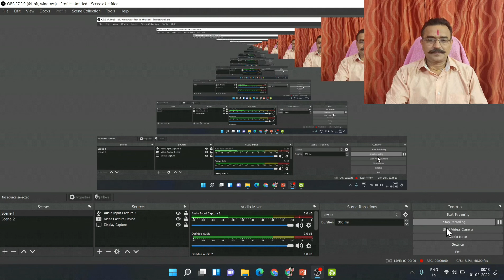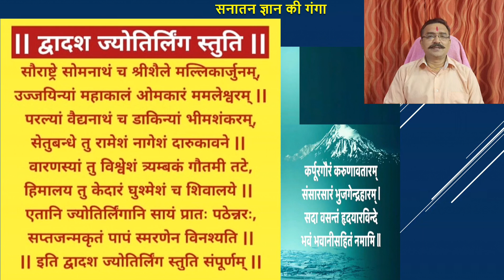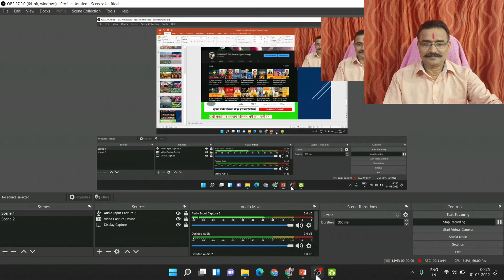D8. दिन में दो बार जलमग्न होता है ये शिव मंदिर l सबसे बड़ा शिव मंदिर | Top 5 Shiva Temples in India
भारत में सबसे बड़ा शिव मंदिर कौन सा है? | Top 5 Shiva temples in India

Video Highlights:

Which is the main Shiva temple in India?
Are all Shiva temples in same
Are the Shiva temples in a straight line?
Are all Jyotirlingas on same longitude?
How many Shiva temples are there in the world?
Where are the Pancha Bhoota Lingas in India?
Are Jyotirlingas in straight line?
Are all Shiva temples in same longitude?
What is 79 E longitude?
सबसे पुराना शिवलिंग कौन सा है?
भोलेनाथ के कितने धाम है?
सबसे बड़ा शिव मंदिर किधर है?
भोजपुर भोपाल से कितने किलोमीटर है?
भारत में सबसे बड़ा शिव मंदिर कौन सा है?
भारत में भगवान शिव के कितने मंदिर है?
उत्तराखंड में कौन सा ज्योतिर्लिंग स्थित है?
दिन में दो बार जलमग्न होता है ये शिव मंदिर
शिव और पार्वती का विवाह कैसे हुआ? | How did Shiva and Parvati marry?

Video Highlights:

भगवान शंकर के कितने विवाह हुए?
शिव पार्वती का विवाह कौन से युग में हुआ था?
शिव पार्वती के कितने गुण मिले थे?
भगवान शंकर की पूर्व पत्नी का नाम क्या था?
शिव जी की कितनी शादी हुई थी?
सती पूर्व जन्म में कौन थी?
भगवान शिव की पहली पत्नी कौन थी?
शीघ्रविवाहकेउपाय विवाह के लिए शिवलिंग की पूजा कैसे करे?
How did Shiva fall in love with Parvati?
How many times did Lord Shiva marry
When did Shiva and Parvati get married?
At what age did Parvati marry Shiva?

Video highlights:
महाशिवरात्रि व्रत कब है 2022?
शिवरात्रि कब है 2022 February?
What is the date of Shivratri festival?
What time does shivarathri start?
What is the difference between Shivratri and Maha Shivratri?

Video Highlights:

Why is Nandi facing Shiva?
What is relation between Shiva and Nandi?
Can we keep Nandi at home?
What does Nandi signify?

Video Highlights:

What happens if we worship Lord Shiva?
Why is Shiva important?
What is Lord Shiva prayed for?
Who killed the demon Jalandhar?
Who was Jalandhar in Shiv Puran?
Who gave boon to Jalandhar?
Which demons were killed by Shiva?
तुलसी विवाह की कथा क्या है?
तुलसी मां के विवाह कैसे होता है?
तुलसी का असली नाम क्या है?

12 ज्योतिर्लिंग | 12 jyotirlinga

Can I do Rudrabhishekam at home ?
Who can perform Rudrabhishek?
How can we do abhishekam at home
How long does Rudra Abhishek take?

What are the 12 Shivlings in India?
Who built 12 Jyotirlinga?
Which is the most powerful Jyotirlinga?
Which temple is included in the 12 Jyotirling?

Video highlights:
What happens if a child is born in Mool Nakshatra?
How do you get Gandmool dosha?
How do I know my Mool Nakshatra?